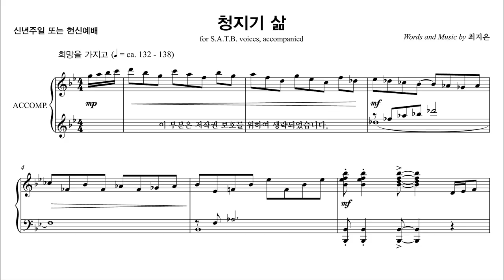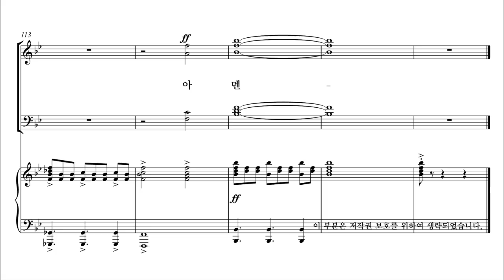[유빌라테] 유빌라테 명품성가 36집 '청지기 삶' 최지은 작곡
유빌라테 명품성가 36집 '청지기 삶' 최지은 작곡